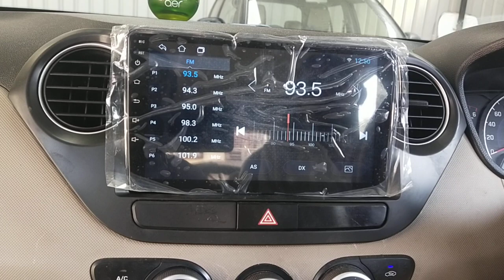Hyundai Grand i10 system fitting Talwar 2+32